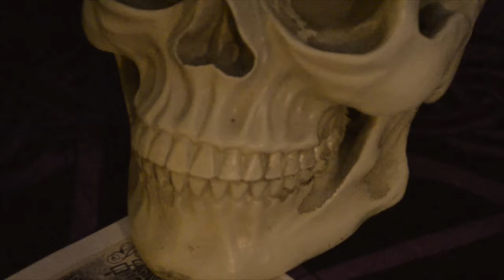test movie 1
This video is about test  movie 1